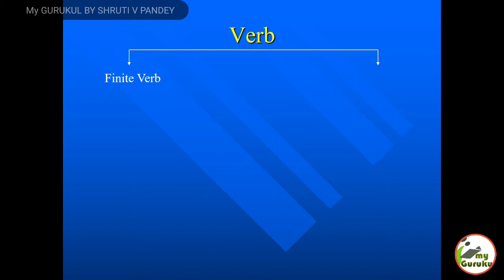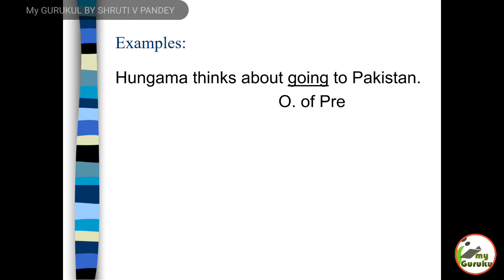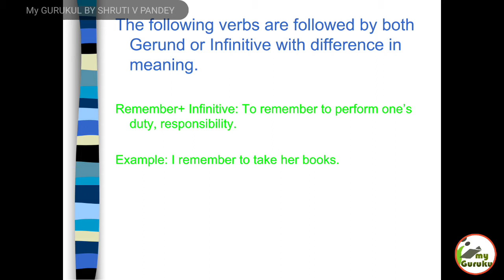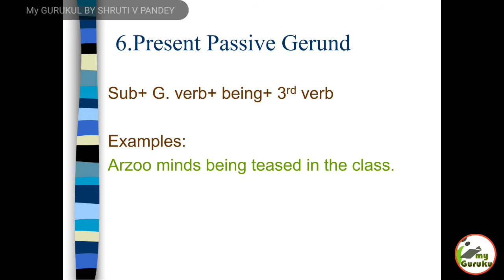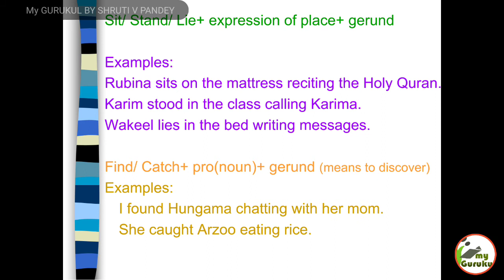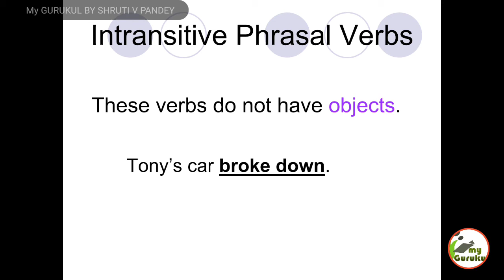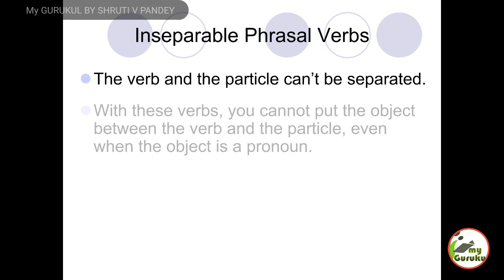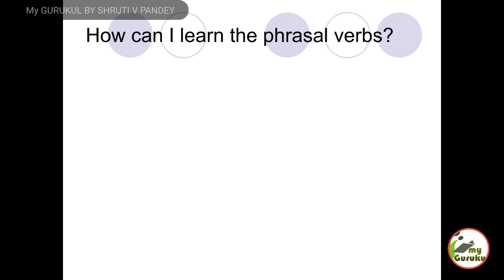सभी परीक्षाओं में पूछे जाने वाले English grammar verb को जानिए एक नए तरीके से